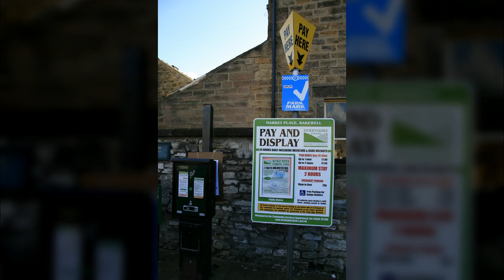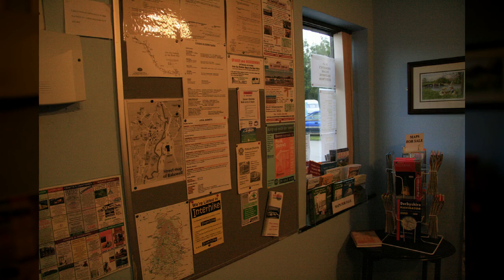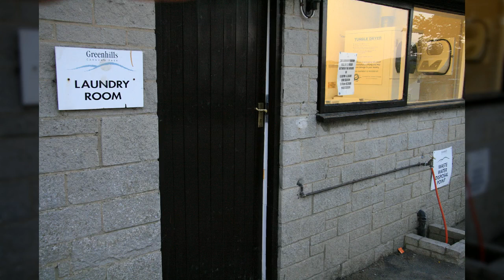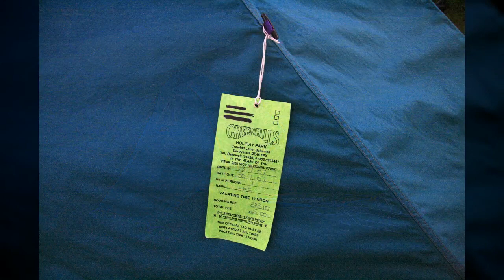영국 채즈워스 하우스7